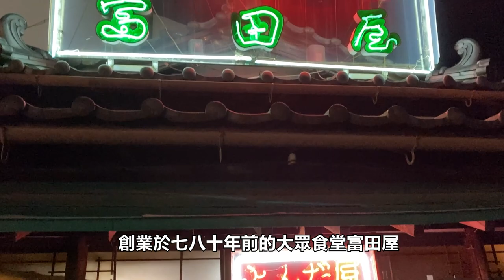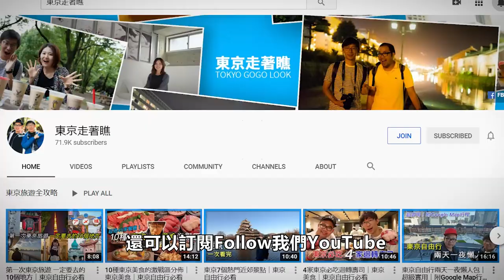日本三景 天橋立｜京都自由行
位於京都府的天橋立為日本三景之一，據說從西元八世紀左右就已成為名勝，區域內除了自然美景，也富含著濃濃的歷史風情。